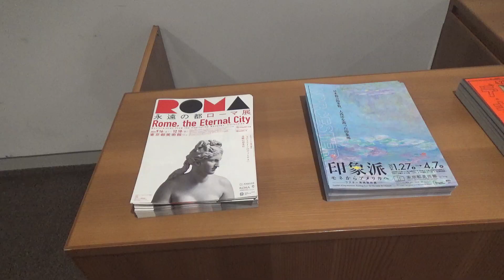永遠の都ローマ展 東京都美術館 撮影禁止です